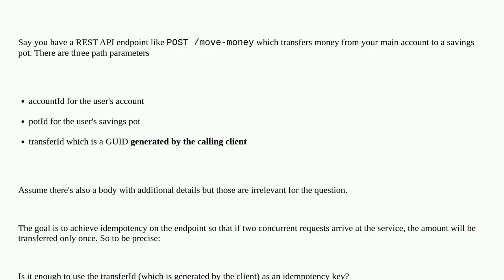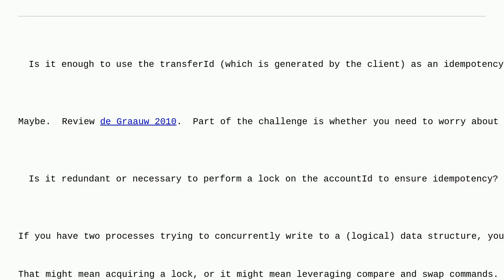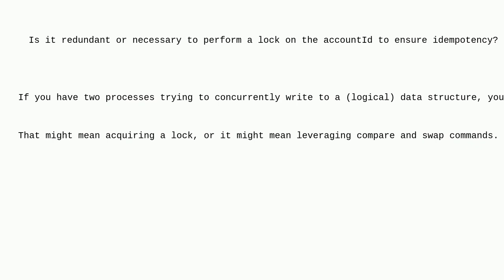Softwareengineering: Idempotency for a financial transaction API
Idempotency for a financial transaction API

A special thanks goes out to the awesome community

  java api rest api-design